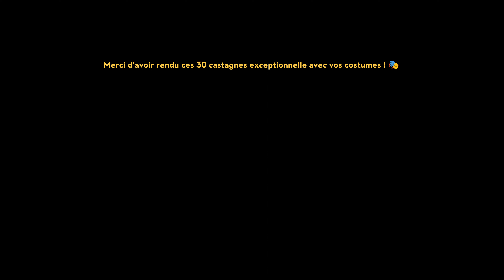Merci les castagneurs !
🌍 Localisation: France